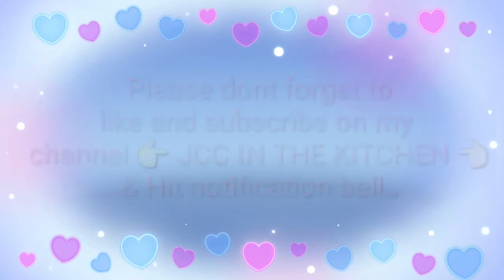Fin's Beach / Fin's Beach in Muscat Oman / Jcc Blogs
Subrang ganda mag relax sa tabing dagat..
ang ganda ng mga bato..ang ganda ng view at ang linis din..napaka relaxing talaga..

salamat din guys sa panonood.. At wag nyo